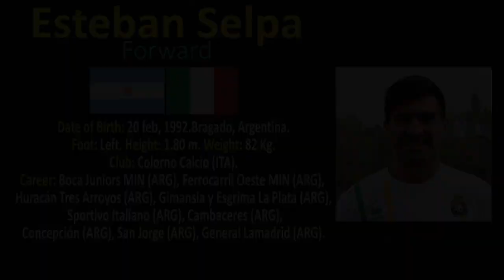2019 ESTEBAN SELPA - ATTACKER - ARGENTINA